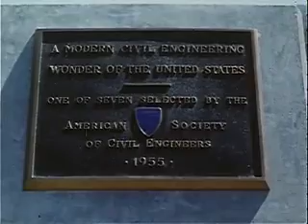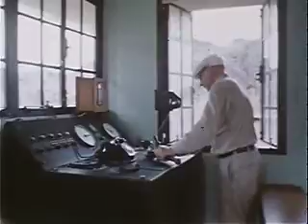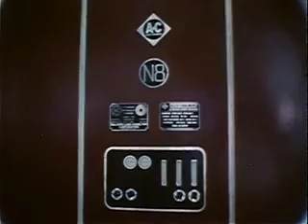The story of Hoover Dam history, film